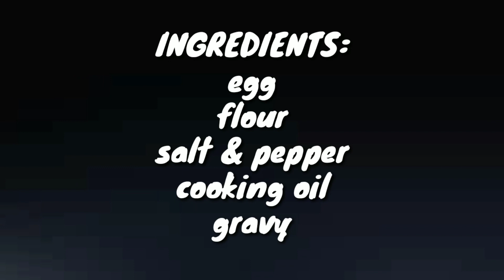SIZZLING PORKCHOP w/GRAVY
Ingredients:
Porkchop
Flour
Egg
Salt & pepper
Cooking oil
Gravy